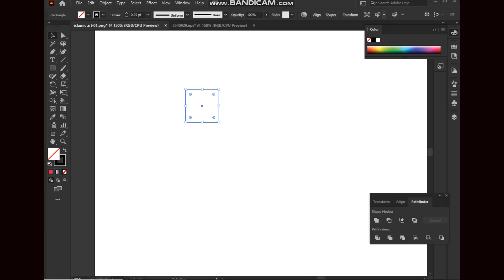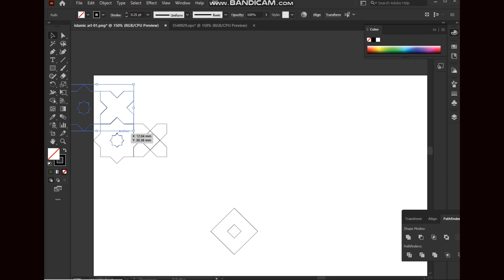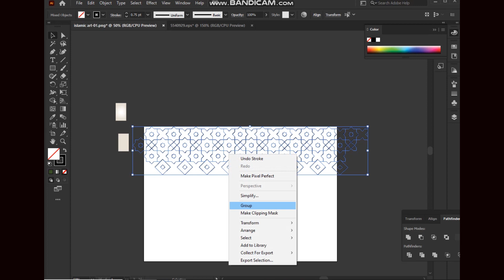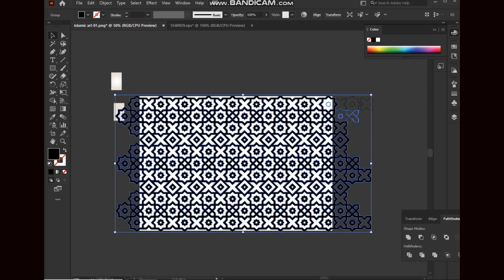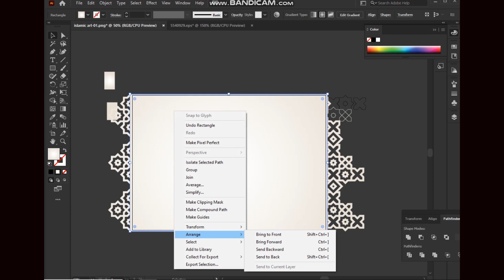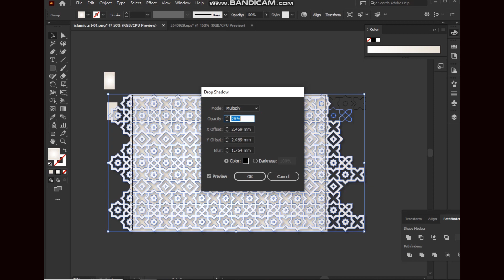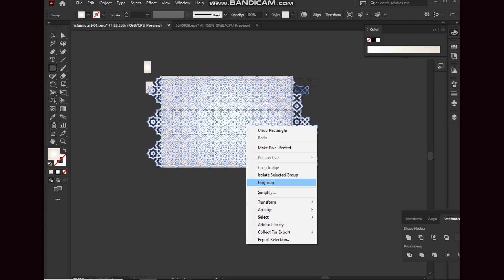Unlock the Beauty of Geometric Islamic Patterns: Step-by-Step Tutorial on Adobe Illustrator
In this captivating tutorial, I will walk you through the step-by-step process of creating a breathtaking geometric Islamic pattern using Adobe Illustrator. From selecting the perfect geometric elements to harmonizing vibrant colors, this tutorial is designed to ignite your passion for this rich artistic tradition.

Islamic art has a deep connection with geometry, showcasing intricate patterns that mesmerize the eye and symbolize unity and spirituality. By following along with this tutorial, you'll gain a deeper understanding of the underlying principles of Islamic geometry and learn how to bring these timeless designs to life on your computer screen.

I'll demonstrate essential techniques such as constructing a grid, applying symmetrical transformations, and refining your composition to achieve balance and precision. Whether you're a beginner or an experienced designer, this tutorial offers something for everyone.

Join me on this artistic journey and unlock the secrets of geometric Islamic art. Together, we'll explore the beauty of mathematical precision and cultural symbolism. Get ready to immerse yourself in a world of intricate patterns, vibrant colors, and timeless aesthetics.